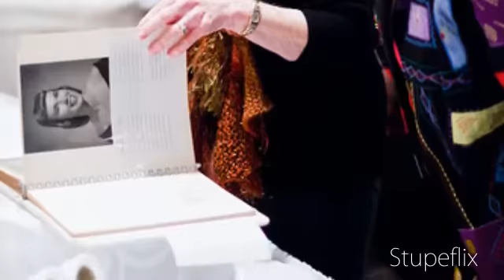Slide show of photos taken at Mike & Anne Allen's 50 Wedding Anniversary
I was just taking this app for a test drive, the free version limits you to one min. Created using the Stupeflix Youtube App